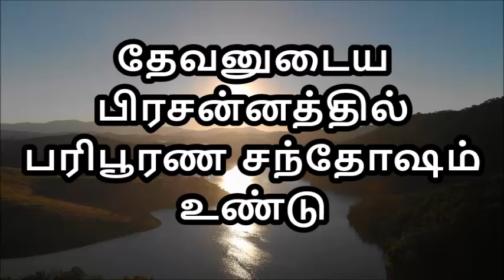தேவனுடைய பிரசன்னத்தில் பரிபூரண சந்தோஷம் உண்டு! TRUTH AND LIGHT | TAMIL WORD OF GOD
வளமான வாழ்விற்கு வார்த்தை:
மகிமையும் கனமும் அவர் சமூகத்தில் இருக்கிறது. வல்லமையும் மகிழ்ச்சியும் அவர் ஸ்தலத்தில் இருக்கிறது.
 1 நாளாகமம் 16:27

Bro. John Durai.
Wonder Word Ministry
Madurai - India.